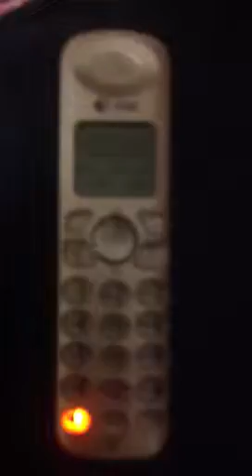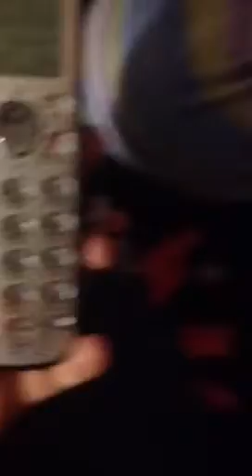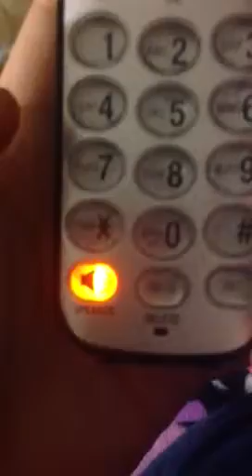Talking On The Phone. Weird Convo...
Me, Allie, Mark, Sonya And I Think Conan And Jayden Are On...